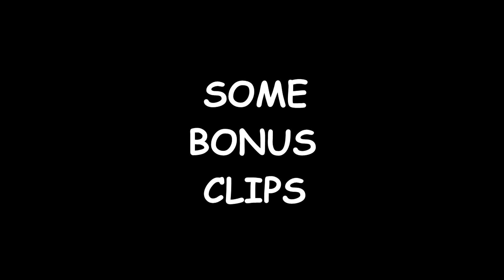CSGO HORROR MAP - JUMPSCARES EVERYWHERE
Friends in the vid:
Katukayong ed
JohnRey(shaldan)
Circus Of Dread: Robert Austin